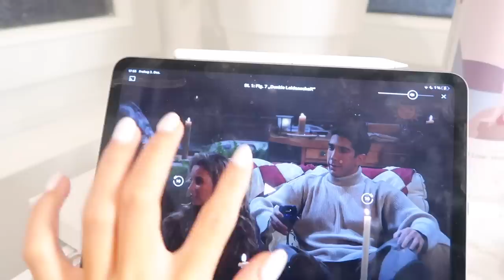WINTERBALL 2022 grwm + vlog //Hannah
Hier mein etwas verspäteter Winterball vlog. Wir hatten von der Uni einen Winterball und in diesem Video gibts ein get ready with me und vlog davon.
Kamera : Canon eos 5 D
Vlog Kamera: Canon G7X
Schnittprogramm : Final Cut Pro
Name: Hannah
Alter : 22

Hey! Ich bin Hannah, 22 Jahre alt und drehe Videos vorallem Vlogs aber auch Videos zu den Themen Fashion, Beauty &Lifestyle.

Ich hoffe Dir hat mein Winterball Vlog gefallen:)

Hannah